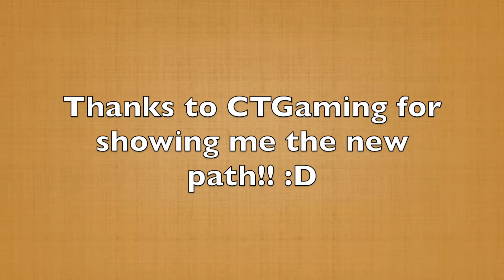May 9 2017 The Maze Runner Exit Path [PATCHED] | Roblox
Hey, guys! There has been a small addition to the path and the shortcut no longer works to exit, but other than that everything is the same, same spear and wall traps 🙂 I hope this helps you!

The audio during this video can be found on Alpha Record's channel called The Dying Sun.